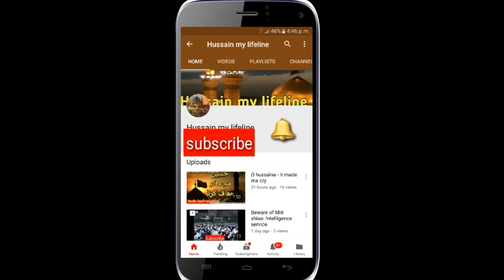Pore din main wo khas ghanta jab taqdeer badalti hai !!|| Maulana Nusrat Abbas Bukhari